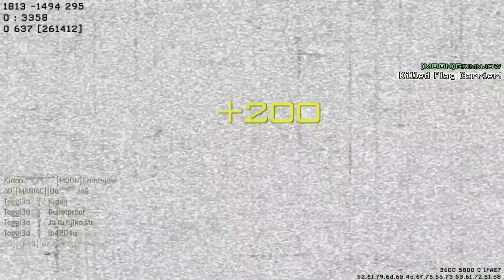Epic MW3 Volume 1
These are COD: MW3 kills (All rights to them) that I found to be absolutely epic and I am proud to be the star!